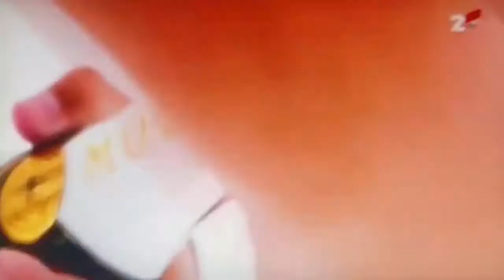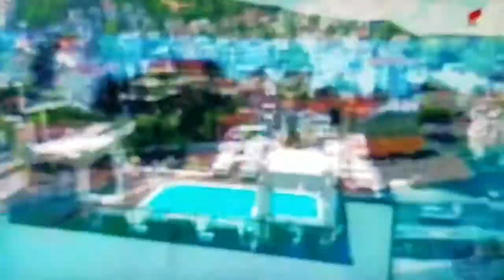Dilan Prasovic vs Angelo Venjakob - RTCG2